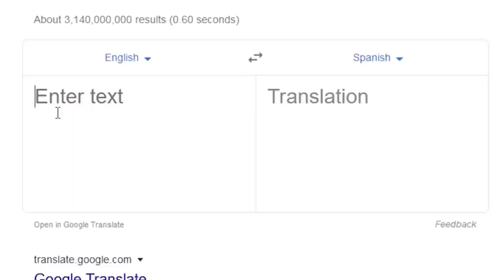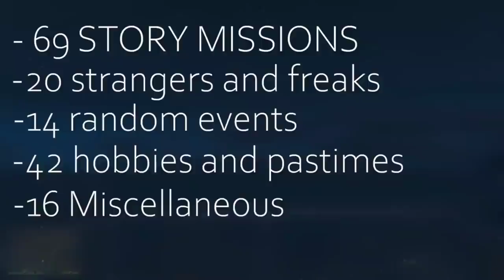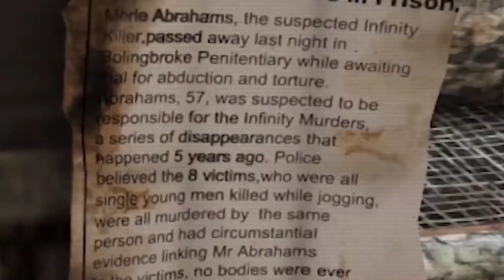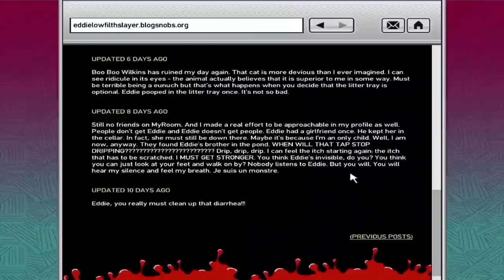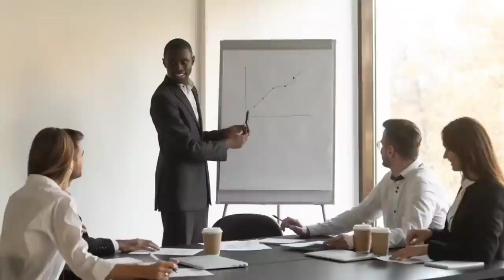GTA GAMES की Secret Locations जो आपकी सोच से ज्यादा दराबनी हैं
GTA LOCATIONS WHICH ARE MORE SCARIER THAN YOU THOUGHT